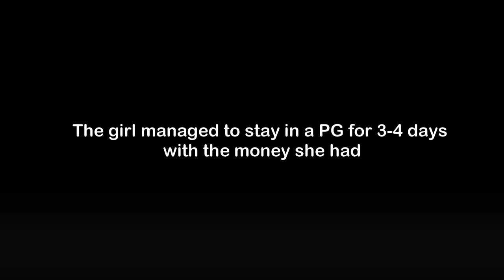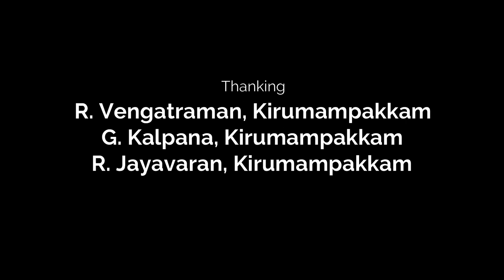Cops rewarded by Kiran Bedi for tracing 15 year old girl | Pondicherry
Commendable job by PuducherryPolice

Video: Isha Arora
Team Raj Nivas